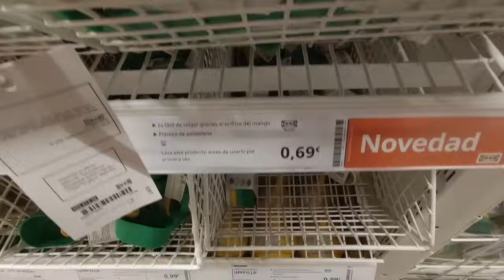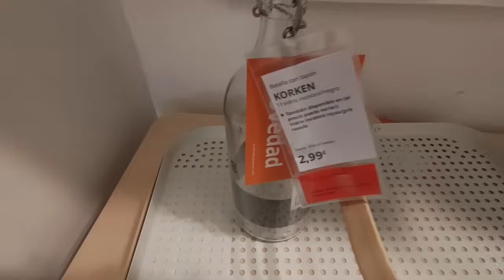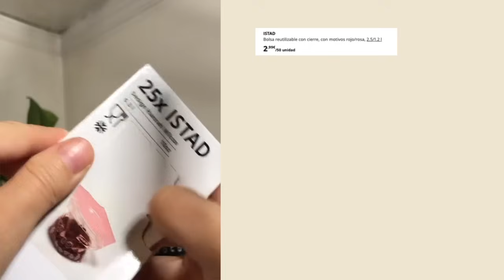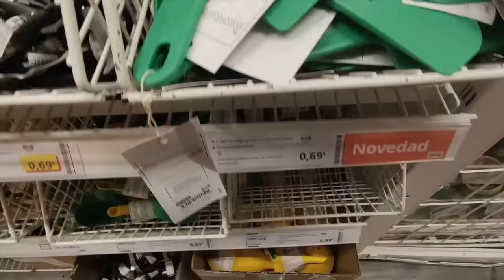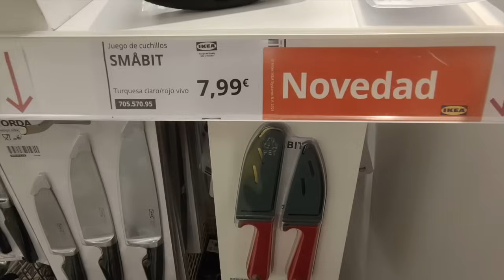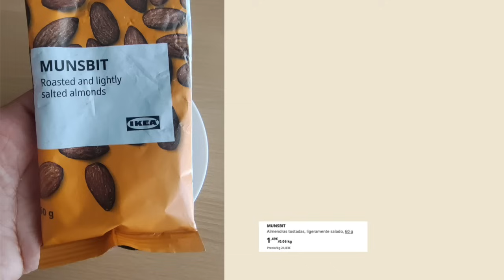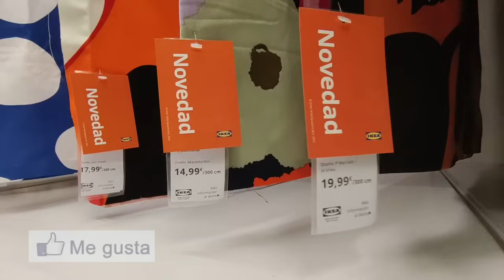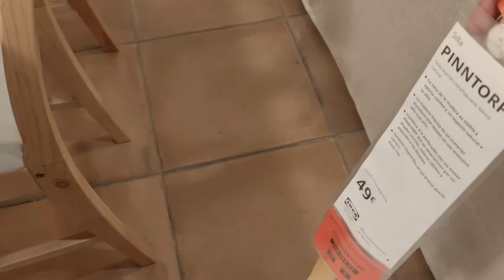IKEA |20 NUEVOS PRODUCTOS QUE DEBERIAS VER😮 JULIO 2024| NEW PRODUCTS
Ikea tiene tantos productos novedosos que no sé por dónde empezar. Así que hoy les muestro algunos   que pueden ser  de mucha utilidad en vuestra casa. Por cierto muchas gracias por seguir este canal. Gracias